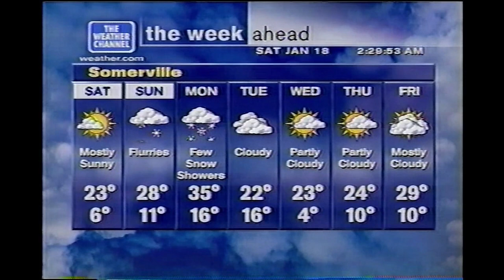January 18, 2003 - The Weather Channel - Local Forecast - Central NJ